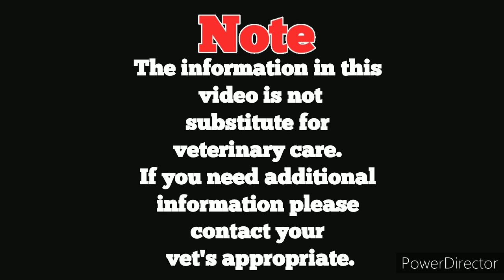Blue and gold macaw facts in Kannada | Blue and gold macaw care in kannada